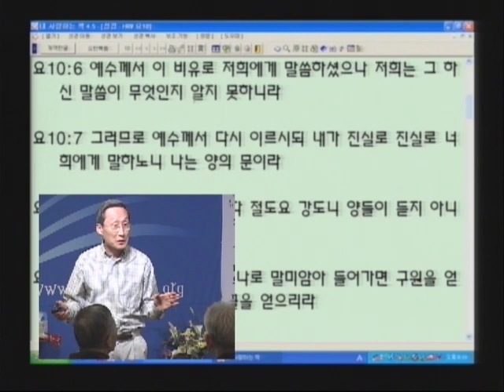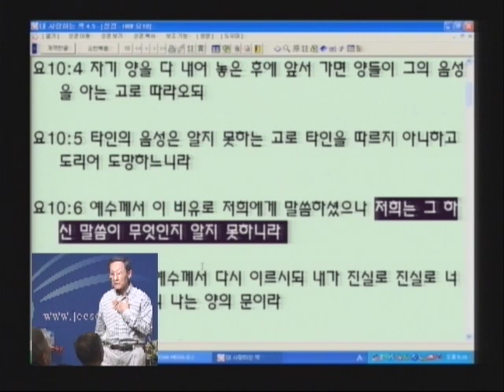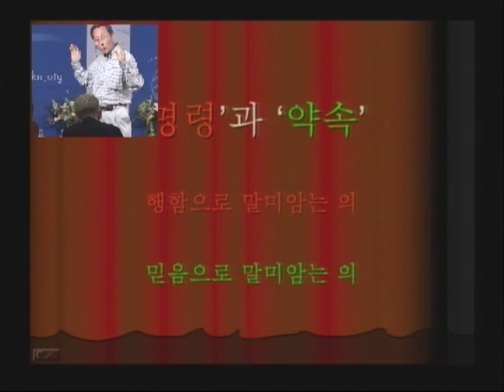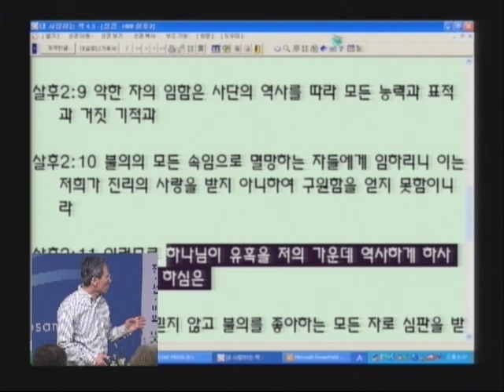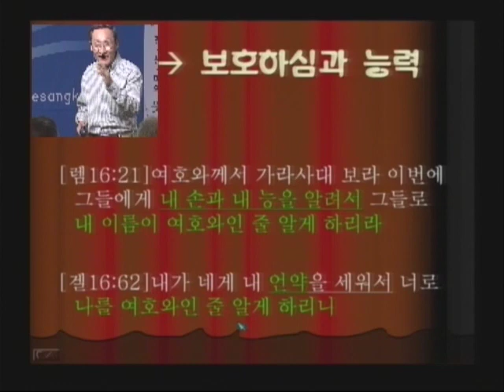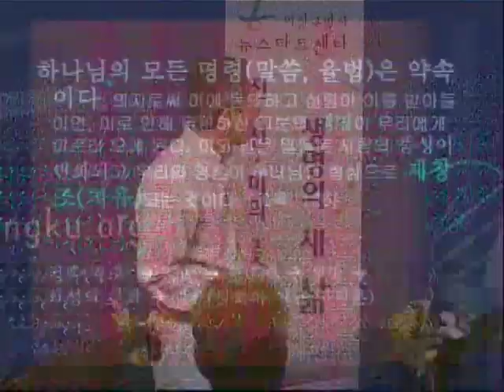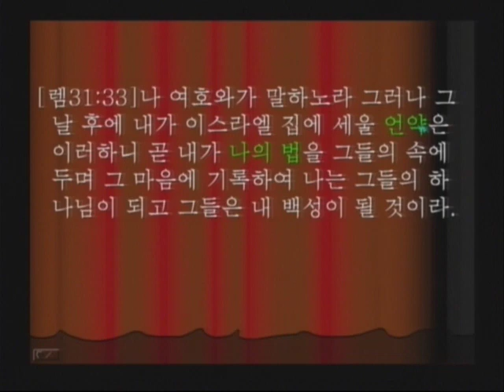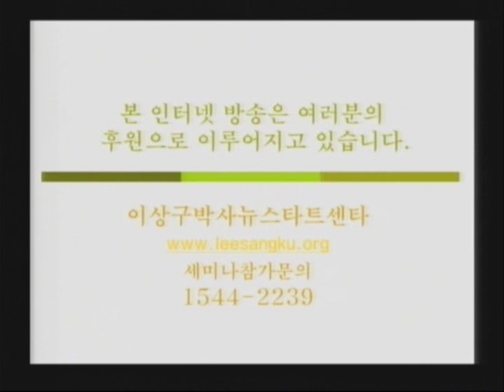성경과 과학 8기 10 내면충돌 해결의 길